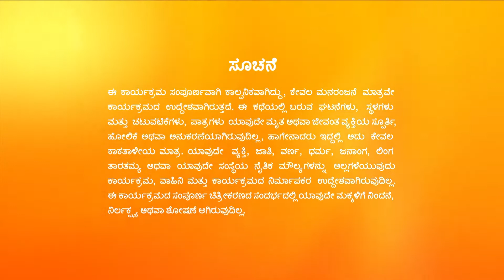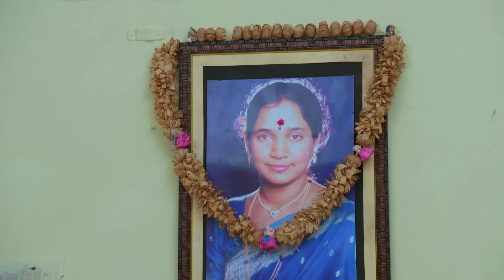Raghu Adityaನಿಗೆ ಹಣ ಕೊಡಲು ಪ್ರಯತ್ನಿಸುತ್ತಾನೆ | Paaru | Full Ep. 1092 | ZEE Kannada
Pritham gets ready to leave for Dubai on a business trip. Raghu tries to give money to Aditya but the latter refuses to accept it. Later, Aditya visits an office for a job interview.